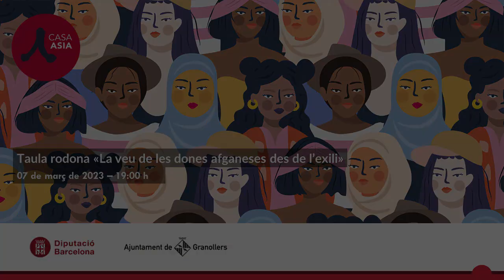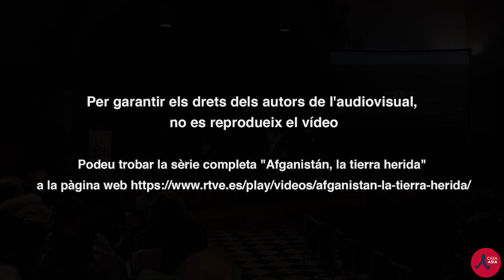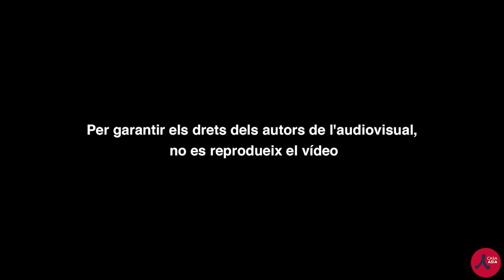Taula rodona: «La veu de les dones afganeses des de l’exili»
Amb motiu del Dia Internacional de les Dones, donarem veu a les dones i les nenes que s’han exiliat de l’Afganistan a causa de les noves lleis que ha imposat el govern talibà. Diversos testimonis ens relataran les constants violacions dels drets de les dones que pateixen al seu país.

L’Ajuntament de Granollers i Casa Àsia, amb la col·laboració de la Diputació de Barcelona, organitzen aquesta taula rodona «La veu de les dones afganeses des de l’exili» en què participaran dues dones afganeses actualment refugiades a Espanya, Khadija Zahra Ahmadi, ex- alcaldessa de la localitat de Nili i Khadija Amin, periodista i feminista. A més, comptarem amb la participació de Queralt Puigoriol, activista del moviment Afghan Women on the Run i de Mayte Carrasco, periodista, reportera de guerra, directora de documentals i escriptora, la qual moderarà la taula rodona i farà una breu introducció a la situació passada i present de les dones afganeses.

Des de l’assalt al poder dels talibans, el 15 d’agost de 2021, lleis aberrants en contra de les dones i de les nenes afganeses s’han anat aprovant a l’Afganistan en nom d’un islam mal entès: classes universitàries segregades per sexe, prohibició al setembre de 2021 a l’educació secundària de les nenes més grans de 12 anys, obligació de cobrir-se completament el cos i la cara, haver d’anar acompanyades per un familiar masculí (mahram) en els seus desplaçaments, prohibició d’anar a parcs, gimnasos i banys públics, d’exercir determinades professions, entre elles la de periodista i la de jutgessa… I des de finals de desembre del 2022 la prohibició d’accedir als estudis universitaris, així com la de treballar en organitzacions no governamentals.

PROGRAMA

19.00 h – Paraules de benvinguda
Alba Barnusell Ortuño, alcaldessa de Granollers
Javier Parrondo, director general de Casa Àsia

19.05 h – Passat i present de les dones a l’Afganistan

Presenta:
Yasmin Paricio Burtin, coordinadora Política, Societat i Programes Educatius, Casa Àsia

A càrrec de:
Mayte Carrasco, periodista, reportera de guerra, directora de documentals i escriptora

19.20 h – Taula rodona

A càrrec de:
Khadija Zahra Ahmadi, exalcaldessa de la localitat de Nili, a l’Afganistan. Actualment viu refugiada a Espanya
Khadija Amin, periodista i feminista afganesa. Actualment viu refugiada a Espanya
Queralt Puigoriol, activista del moviment Afghan Women on the Run

20.15 h – Diàleg amb el públic

20.30 h – Tancament